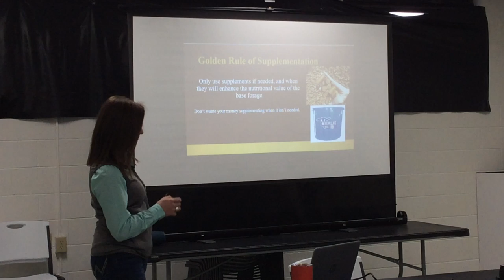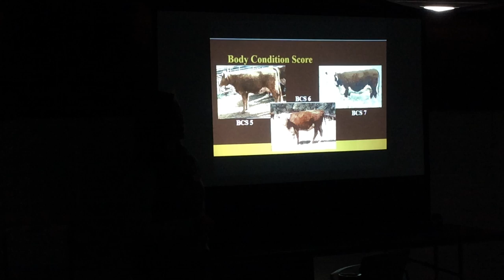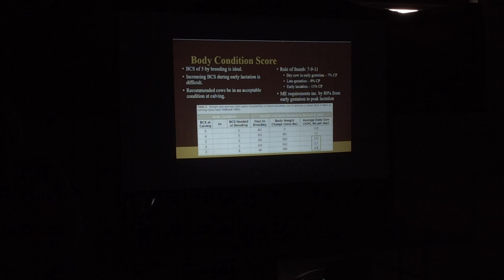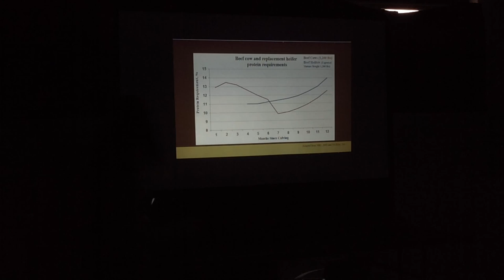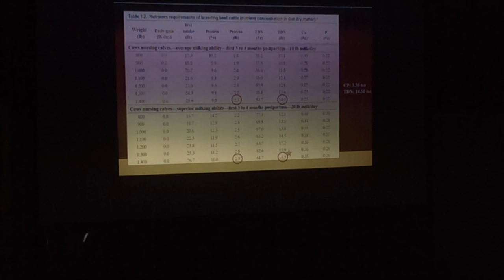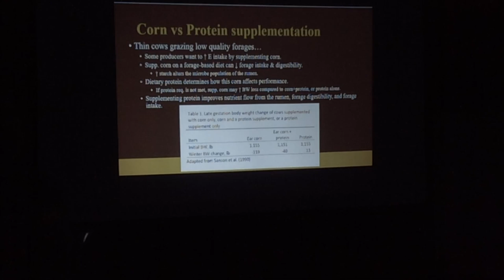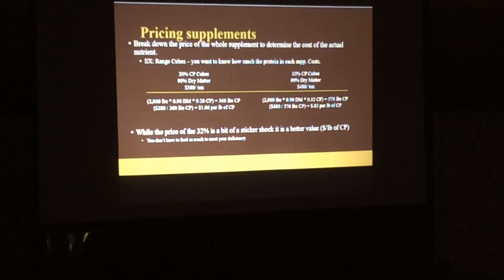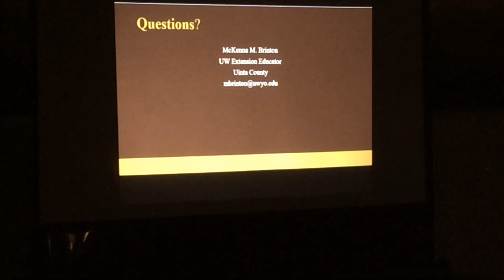Supplementation Considerations for Cows/Heifers during the Winter Months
Mckenna Brinton, UW Extension Educator, Uinta County